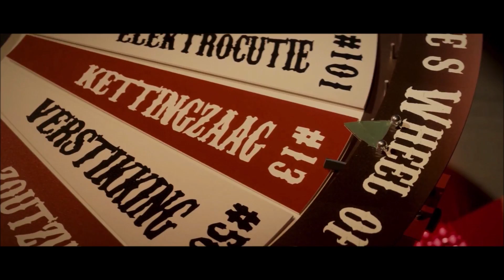Halloween Fright Nights 2018 - Pirates Cove (Zondag 14-10-2018)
Van 6 t/m 28 oktober 2018, elke vrijdag, zaterdag en zondag, en donderdag 25 oktober, speel jij met je leven in Walibi Holland. Bezoek tussen 18:00 uur tot 23:00 uur de zes gruwelijke Spookhuizen, acht angstaanjagende Scare Zones en Eddie’s Roast Show in zijn eigen area!

Eddie draait aan zijn Wheel of Fear, en het lot bepaalt. Durf jij de gok te wagen?

Op 6, 7, 12, 13, 14, 19, 20, 21, 25, 26, 27 en 28 oktober 2018 is Walibi Holland dé plek van het kwaad. Vanaf 18:00 uur ontkom je niet meer aan de zombies, demonen, Rednecks én Eddie de Clown. Ze hebben het allemaal op jou gemunt. Overleef jij deze ongekende horror?

Het park is tijdens Halloween Fright Nights tot 23:00 uur geopend.